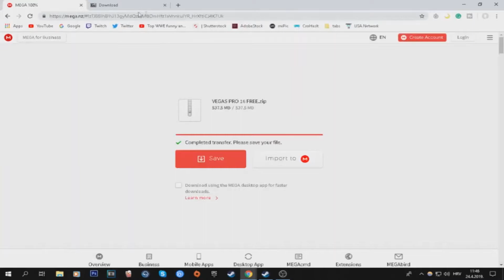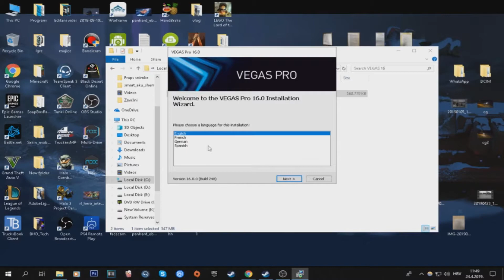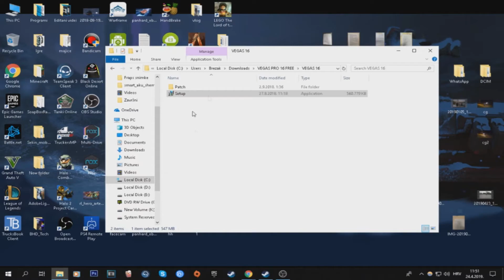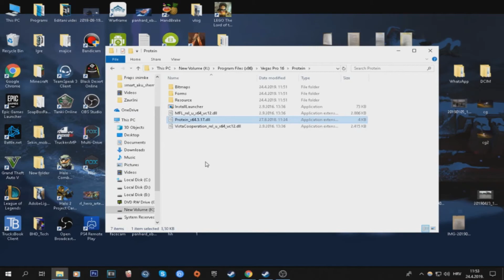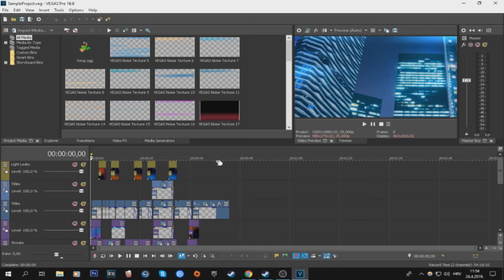and usefull How to download and install vegas pro 16 for free/ An Drew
How to download and install vegas pro 16 for free
Easy and fast install not need high capacity of laptop,
hence let's download and use it for free, any query inbox for software.
FB. Andrew faithfull